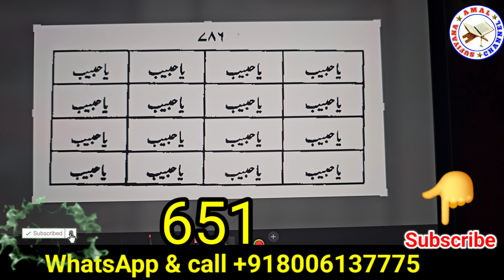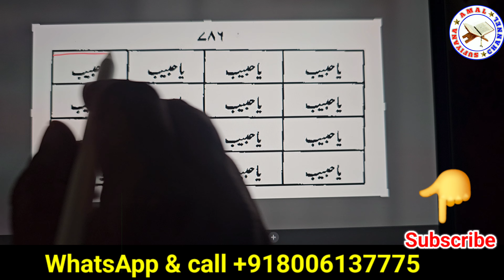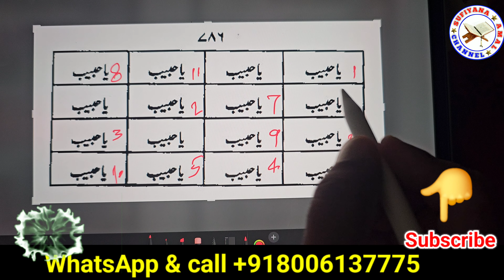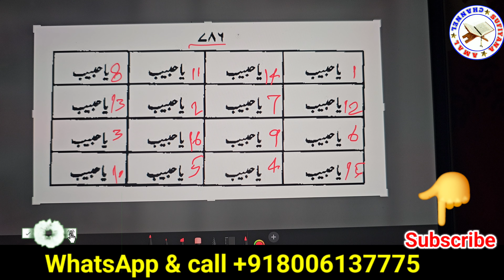Sar Ke Dard Ka Ilaj | Headache Relief Ka Asan Gharelu Nuskha | Sar Dard Ka Wazifa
Description:
Sar ke dard se pareshan hain? Aaj hum aapko dikhayenge ek aasan aur asar-daar ilaj jo aap ghar par asaani se kar sakte hain. Is video mein, hum sar dard ke mukhtalif wazaif, gharelu totke, aur natural tareeqe discuss karenge jo aapke dard ko door kar sakte hain. Yeh ilaj jadoo tona aur herbal remedies par mabni hai, jo bilkul safe aur natural hain.

Video Highlights:

Sar ke dard ka sabab aur alamaat

Dard ko door karne ka wazifa aur Qur'ani dua

Gharelu totke jo aap ke dard mein faida mand ho sakte hain

Tez dard ka fori ilaj aur long-term relief ke tareeqe

Agar aap bhi sar dard se nijaat chahte hain, to is video ko zaroor dekhein aur apne doston ke sath share karein.

1. Sar ke dard ka ilaj

2. Headache ka ilaj

3. Sar dard ka wazifa

4. Headache relief remedy

5. Sar dard ka gharelu nuskha

6. Qurani dua sar dard

7. Natural headache cure
8. Sar ke dard ka wazifa
9. Dard se nijaat
10. Gharelu totke for headache

Here is a more SEO-focused and detailed list of tags for "Sar Ke Dard Ka Ilaj" to enhance search visibility:

1. Sar ke dard ka ilaj

2. Sar dard ka wazifa

3. Headache relief in Urdu

4. Sar dard ki dua

5. Headache ka gharelu nuskha

6. Sar dard ka asan ilaj

7. Headache relief tips in Hindi

8. Qurani dua for headache

9. Sar dard ki waja aur ilaj

10. Gharelu ilaj for sar dard

11. Sar dard se chutkara

12. Headache ka ilaj desi nuskha

13. Sar dard ka ilaj wazifa

14. Herbal remedy for headache

15. Sar ke dard se nijaat ka wazifa

16. Headache ka fori ilaj

17. Desi ilaj for sar dard

18. Sar dard ke gharelu totke

19. Qurani wazifa for pain relief

20. Natural cure for headache

21. Sar dard ka qareebi ilaj

22. Sar dard se relief

23. Headache ka natural ilaj

24. Sar dard aur stress relief

25. Urdu mein sar dard ka ilaj

26. Sar dard ke totke

27. Tez dard ka ilaj

28. Sar ke dard ka wazifa Urdu

29. Headache relief ka wazifa

30. Quran se sar dard ka ilaj

31. Sar dard ka wazifa Hindi

32. Desi nuskhe for headache

33. Gharelu tips for sar dard

34. Dua for sar dard

35. Headache aur migraine ka ilaj

36. Sar ke dard ki dua

37. Instant sar dard relief

38. Stress aur dard ka ilaj

39. Sar dard aur neend ka wazifa

40. Urdu gharelu ilaj